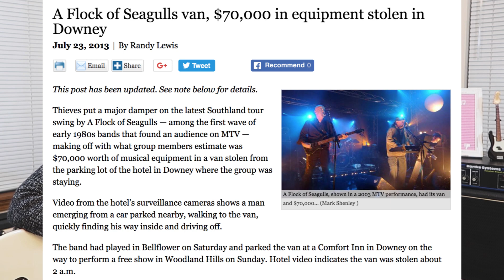Real Bass Player Reviews Movie: School of Rock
In which a real musician tells you her opinion of music in the movie School of Rock. I even play a bit of the theme song.

Hi! My name is Di, the bass playing mom. I love gear, stories, and interacting with you! I hope you are inspired to play bass too!